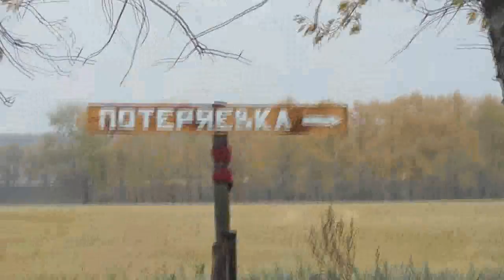Поворот на Потеряевку!